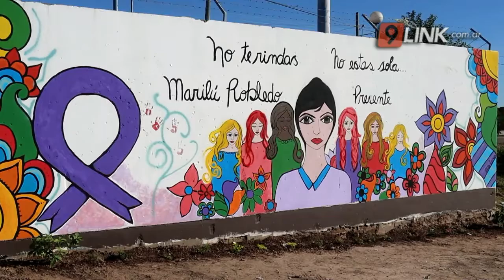N9 FEDERAL - BALBIS - EL RECUERDO DE MARILÚ ROBLEDO EN EL BARRIO DON BOSCO - RESISTENCIA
INAUGURARON UN MURAL Y UN BANCO ROJO PARA RECORDARLA
En el Parque Urbano Laguna Prosperidad del barrio Don Bosco, y en el marco de la conmemoración del 25N, Día Internacional de la Eliminación de la Violencia contra la Mujer, autoridades municipales acompañaron familiares y organizaciones en la inauguración de un mural y el emplazamiento de un banco rojo homenajeando a Marilú Robledo.
 LAURA BALBIS - SEC. DESARROLLO HUMANO E IDENTIDAD // PATRICIA ALARCÓN - INTEGRACIÓN COMUNITARIA // MAGDALENA CORBALAN - POLÍTICAS TERRITORIALES DE GÉNERO DEL MUNICIPIO // JUAN CARLOS ROBLEDO- HERMANO DE MARILÚ